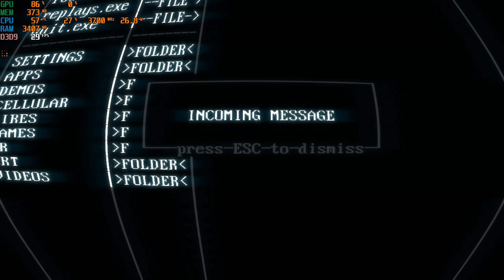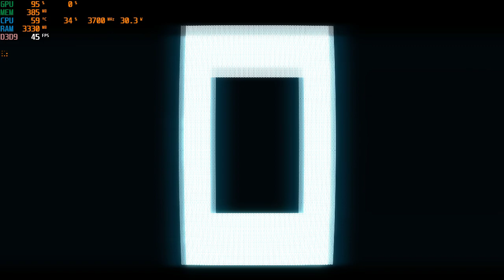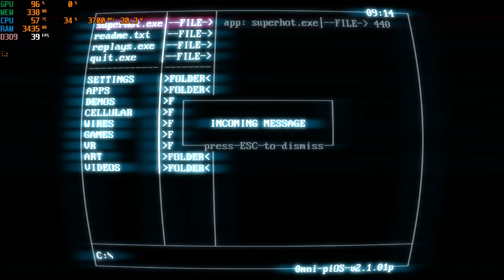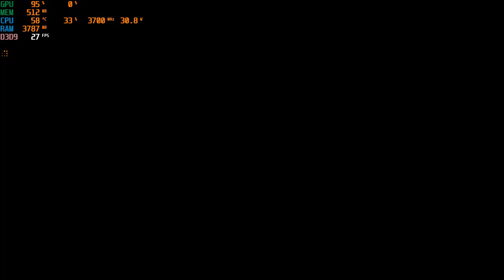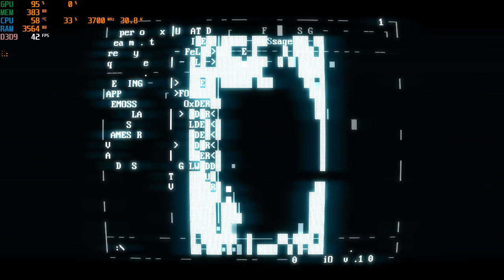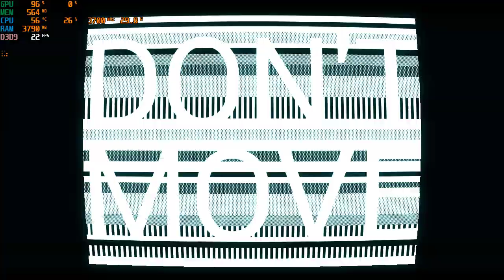Superhot | I3 4170 | Intel HD Graphics 4400 | 8GB RAM | 720P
Gg.
CPU: Intel® Core™ i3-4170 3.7GHz 2 Cores 4 Threads
MB : Gigabyte H81M-DS2 ( rev. 1.0 )
RAM: Kingston 8gb ( 2x4gb ) DDR3 1600MHz
GPU: Intel(R) HD Graphics 4400 112MB VRAM
HARD DRIVE :  HDD Seagate Barracuda 500GB - 7200rpm